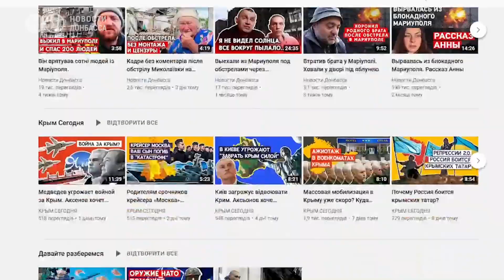По всей линии соприкосновения бои идут круглосуточно. Россия активизировалась, Донецкая область.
Россия активизировала свое наступление по всей линии соприкосновения в Донецкой области. Бои идут практически круглосуточно. За день приходится отбивать десятки атак. Об этом рассказывают украинские солдаты, которые защищают Бахмут. Российская армия – удвоила здесь количество войск.Какая ситуация на этом участке фронта сейчас? И смогут ли войска рф прорвать оборону?

Бои идут практически круглосуточно. За день приходится отбивать десятки атак. Об этом рассказывают украинские солдаты, которые защищают Бахмут. Российская армия – удвоила здесь количество войск. И в целом – активизировала свое наступление по всей линии соприкосновения в Донецкой области. Какая ситуация на этом участке фронта сейчас? И смогут ли войска рф прорвать оборону? Разбираемся в этом видео.